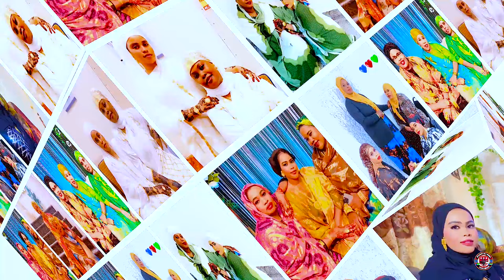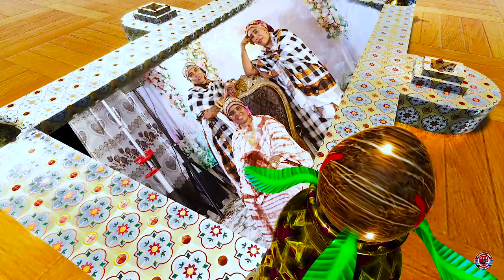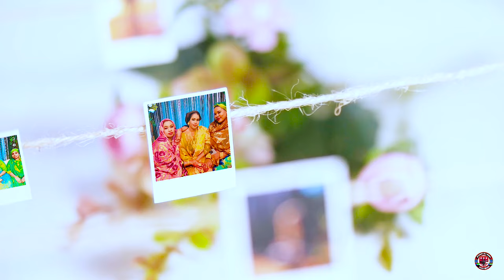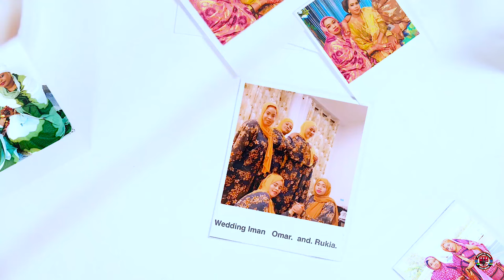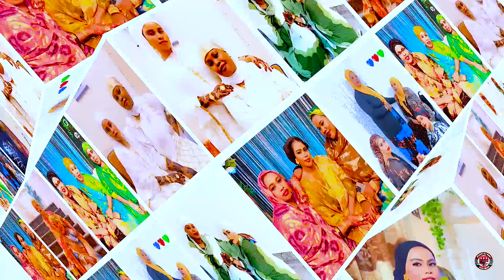HESTII AMANTA AROOS FANAANTA ABAYO AGEILO PART 5 IMAN OMAR AND RUKIA 2024